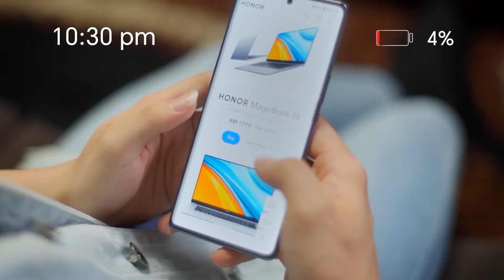HONOR X9a 5G | Be Worry Free with the 2 Days Long Battery Life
Be worry free like our Chief Experience Officers Aaron Chia and Soh Wooi Yik with the 2 Days Long Battery Life, HONOR X9a 5G! Definitely your best companion in your daily life.

The long-awaited HONOR X9a 5G has launched now! Own yours at RM 1,499 with 🎁 HONOR CHOICE Earbuds X3 & 180 days Screen Crack Protection worth RM 418.